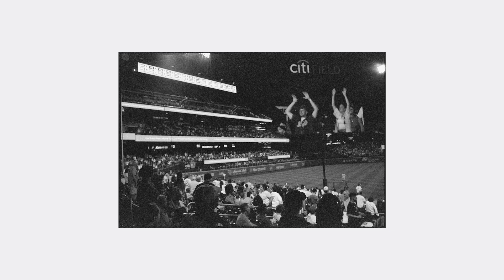NYC in 35mm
Film photos I shot while visiting New York in September, 2023.

Shot on Kodak Tri-X (Pushed +1 Stop) and Ilford Delta 3200